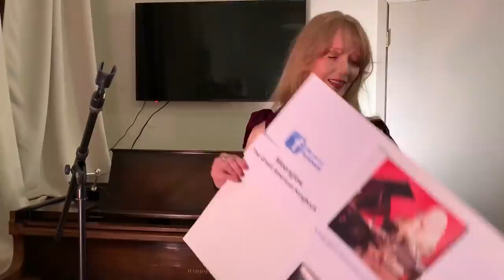Moonglow -The Great American Songbook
Enjoy the sounds of Billie Holiday, Frank Sinatra, Louis Armstrong and countless other timeless acts. Book now! For your Wedding Cocktail hour or any event requiring tasteful, elegant, sophisticated renditions.
The nationally acclaimed Pam Brennan and Veteran musicians Ron Affif, Richie Iacona, Tom Kirchmer and Tony Tedesco will transport you to Loveland with these times tunes!